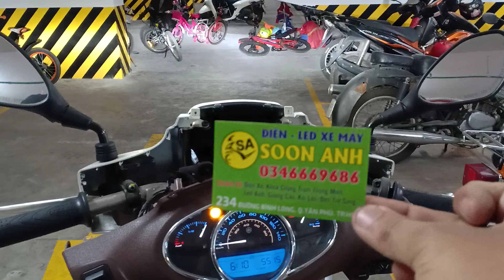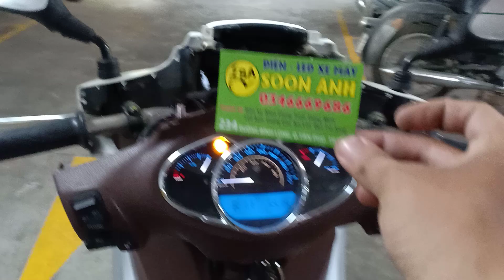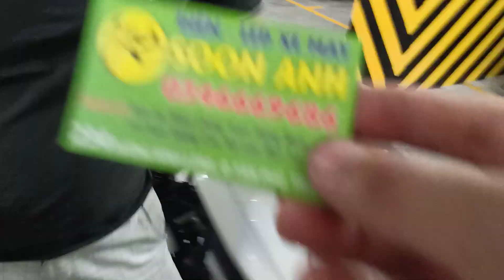piaggio medley 2020 độ bóng đèn X10 cực sáng tốt.soon anh shop 0963574901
💥💥..piaggio medley 150 abs 2020.độ bóng pha chiếu sáng X10 độ sáng cực tốt cho ra.

bóng đèn x10 rất thích hợp cho các dòng xe Sài chân H4 nhé các bạn.cho ra độ sáng cực tốt.cho lại độ sáng cực tốt giúp ae lưu thông ban đêm an toàn hơn..

🍒😊 Đặc biệt bên mình có cho thử bóng luôn các bạn khi lấp đặc tại cửa hàng mình nếu không ưng ý về độ sáng có thể đổi lại hoạt các bạn lấy bóng khác hoạt các bạn muốn lấy lại tiền bên mình vẫn vui vẻ làm việc giúp ae lựa chọn tốt nhất..

Ae có nhu cầu làm xin liên hệ với cửa hàng mình nhé Đc 234 đường bình long quận Tân Phú TP HCM sdt 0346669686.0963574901.rất cảm ơn ae đã xem hết bài nhé..😊